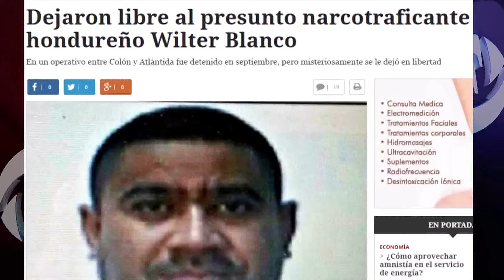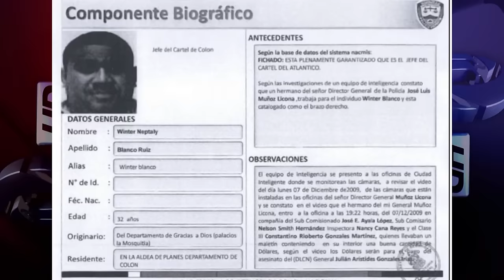Wilter Blanco: el presunto capo hondureño más buscado por EEUU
Wilter Neptaly Blanco Ruíz, nació el 28 de febrero de 1977, en el municipio de Brus Laguna, municipio de Gracias a Dios.
Su profesión; Bachiller en Ciencias y Letras…se casó el 26 de marzo de 1999 con Dunia Elizabeth Melgar Pagoada, nacida en Tocoa, Colón.`

Los investigadores, en el informe de la Fiscalía Especial Contra el Crimen Organizado, establecen que Winter Blanco también tiene dos amantes, quienes han sido identificadas como Yessica Michelle Matute Calidonio y Denia Carolina García Medina, capturadas recientemente.

Ese documento también establece que los ojos de los agentes de investigación no sólo se centraron en él, sino también en personas como su padre, identificado en su momento como el administrador de sus empresas.

Blanco era dueño de negocios dedicados a la exportación de mariscos y mantenía lujosas haciendas. El hombre que encabeza la lista difundida por la Embajada Americana de personas solicitadas en extradición por Estados Unidos, antes de 2005 no tenía ni cuentas bancarias, ni propiedades.

Sin embargo, a finales de 2012, cuando alcanzaba los 35 años de edad, acumulaba bienes por el orden de los 19.2 millones de lempiras y había movido depósitos de ahorros por 33.2 millones de lempiras, según un informe de análisis financiero de la Fiscalía Especial Contra la Corrupción.

Entre sus bienes están 58 residencias, su lujoso rancho, 28 vehículos, 4 embarcaciones, 4 sociedades mercantiles, 48 cuentas bancarias, dos exportadoras de mariscos y 68 manzanas de palma africana, solo en los departamentos de Atlántida, colón y Yoro.

Hasta hace unos meses, los medios de comunicación en Honduras lo llamaban como el “Narco W” y lo señalaban como la persona que en 2009 ordenó a altos oficiales de la Policía Nacional liquidar al jefe de la Dirección de Lucha Contra el Narcotráfico, el general retirado, Julián Arístides Gonzales.